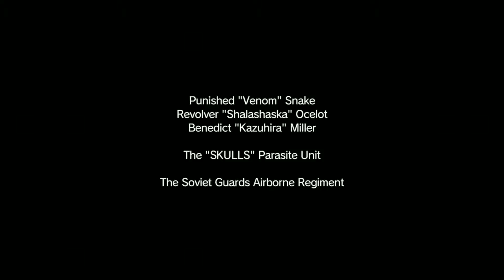Metal Gear Solid V: The Phantom Pain Op 2- Phantom Limbs Pt 6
Finally! Time to run through MGSV The Phantom Pain! I only plan on doing quick run throughs of the main missions. We'll see what happens.